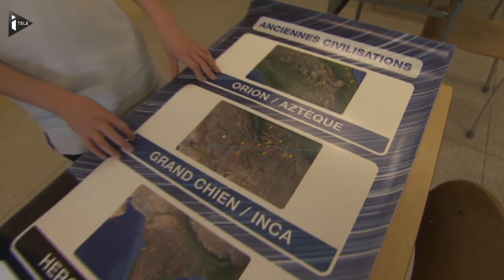Un Canadien de 15 ans aurait découvert une nouvelle cité maya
Sa découverte en a impressionné plus d’un dans la communauté scientifique mondiale. William Gadoury, un jeune canadien d'à peine 15 ans, vient de découvrir l’existence d’une nouvelle cité Maya. Il explique avoir découvert le site dans le Yucatan (Mexique) sans aller sur place, mais juste en étudiant les constellations.